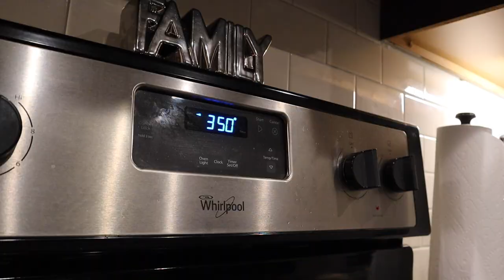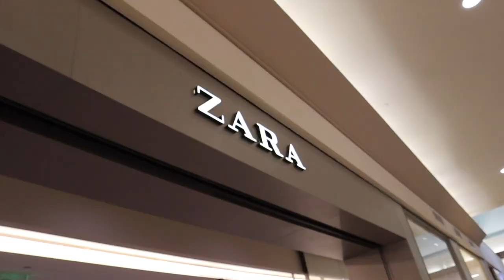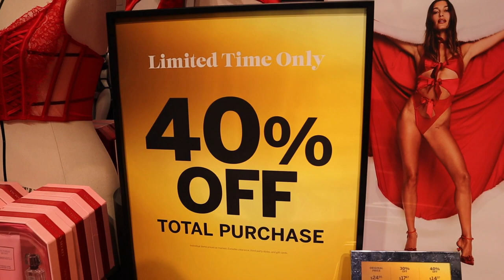VLOG: life of being a loner, going 50/50 on bills, new panties, seeing Santa & more | Vlogmas Day 14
Hey boo's! WE ARE BACK WITH ANOTHER VLOGGGGGG! Finally went to get more panties and running errands as usual! Thank you shy subs! 💕

2. ABS IN 2 WEEKS?!? | I TRIED CHLOE TING'S AB WORKOUT CHALLENGE | I AM IN SHOCK AT MY RESULTS!

PERSONAL BIO:
Name: Rashaya Boston
Age: 27
Ethnicity: Black/African American